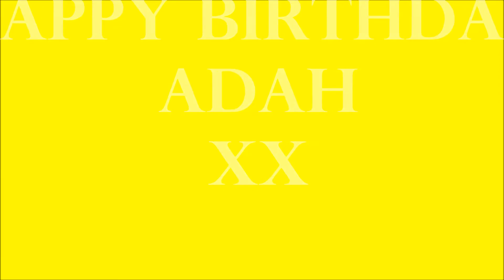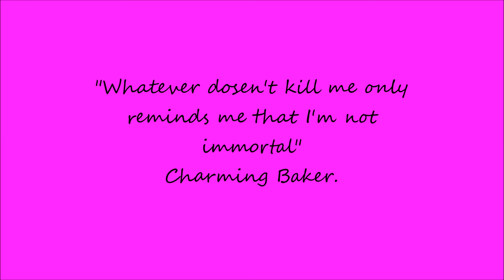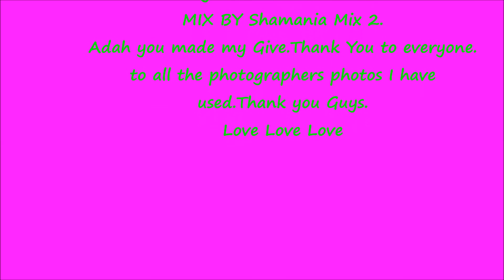HAPPY BIRTHDAY ADAH. xx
A Look back down memory lane from everyone at
"Give Festival" 2015
Wishing you a wonderful night of Decadence and Birthday Celebrations.
Movie Montage By Joanne Beechey
Base 29 Copyright.
Blessings,Love and Light Always..